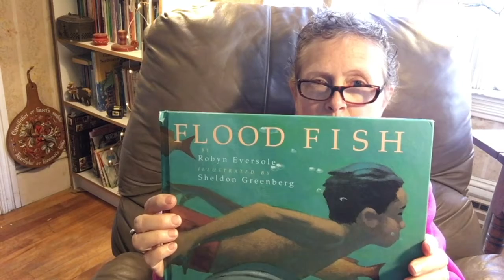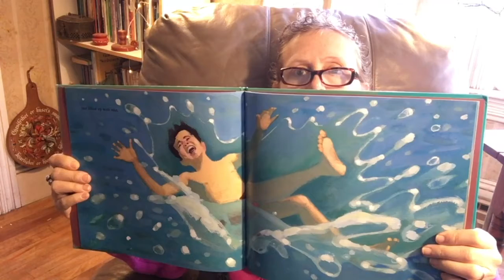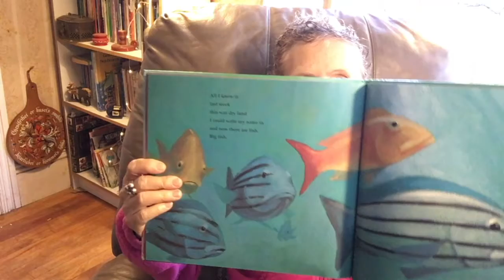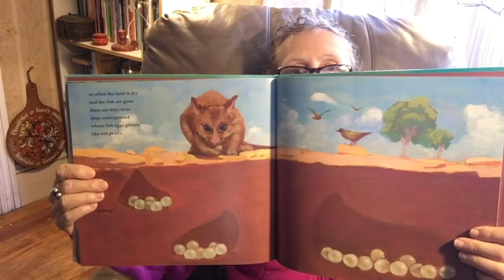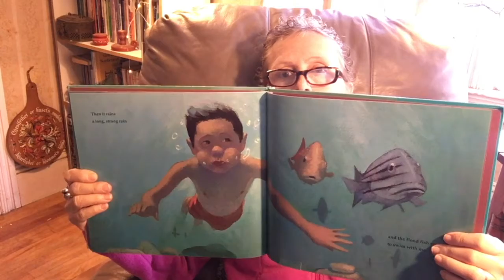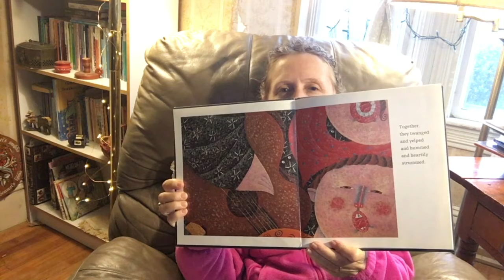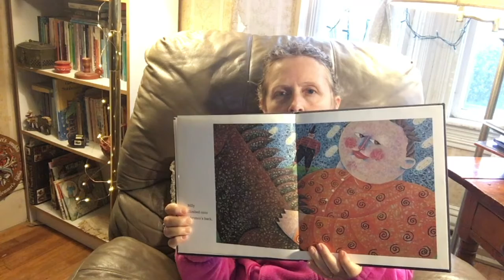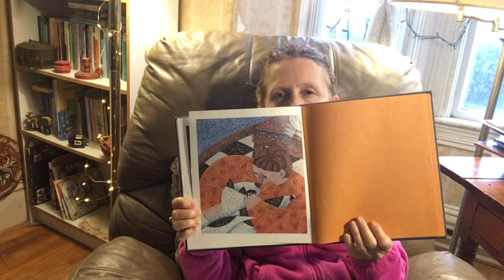Carin Reads Flood Fish & Rattlesnake Stew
Carin Reads Flood Fish by Robyn Eversole, illustrated by Sheldon Greenberg & Rattlesnake Stew by Lynn Rowe Reed